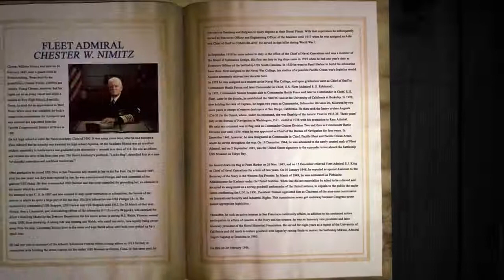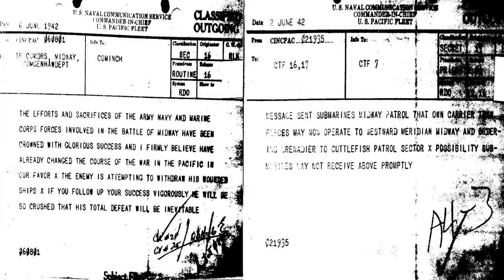Fleet Adm Chester W Nimitz The GrayBook